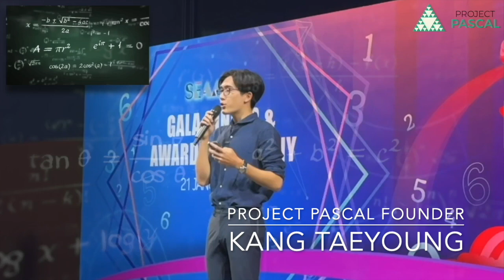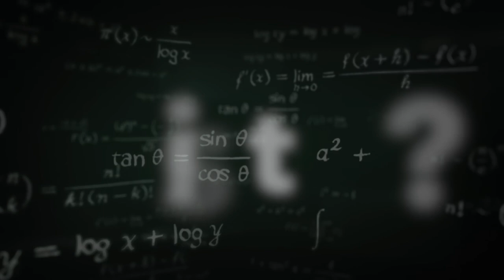WHAT IS MATH TO YOU? | Taeyoung Kang | Project Pascal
[PROJECT PASCAL] WHAT IS MATH TO YOU?
Empowering Minds: Project Pascal Founder, Taeyoung Kang Inspires Southeast Asian Students with the Wonders of Mathematics.